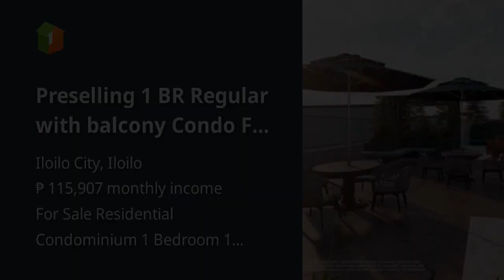Preselling 1 BR Regular with balcony Condo For Sale in Iloilo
Condominium/Apartment Type: Residential Condominium
Number of Bedrooms: 1
Number of Bathrooms: 1
Unit Size in sqm: 33.96 sqm.